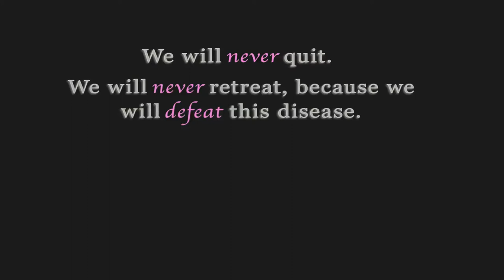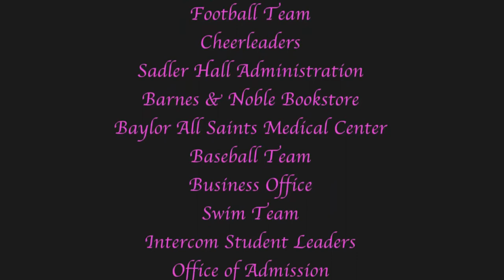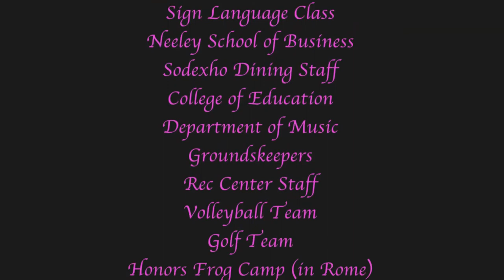2010 Frogs for the Cure Halftime Video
As part of its 6th annual "Frogs for the Cure" effort, TCU teamed up with singer/songwriter Tim Halperin to create this music video for his single "We Fight Back." This video played at the special halftime show during TCU's Oct. 16th game against BYU at Amon G. Carter Stadium.